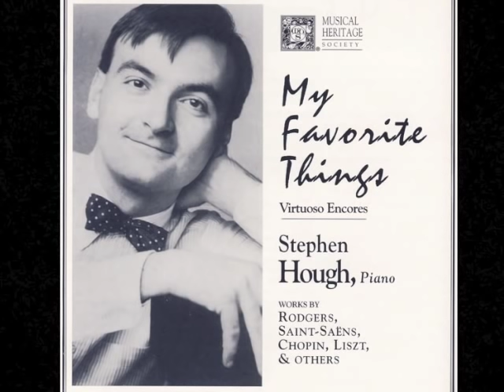"My Favorite Things" Rodgers & Hammerstein (transcr. Hough)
Stephen Hough plays his transcription of "My Favorite Things," original music by Rodgers and Hammerstein

UPDATE: For those who want to follow along with the sheet music, another user has posted a video with the sheet music at watch?v=pih_W62LOVc